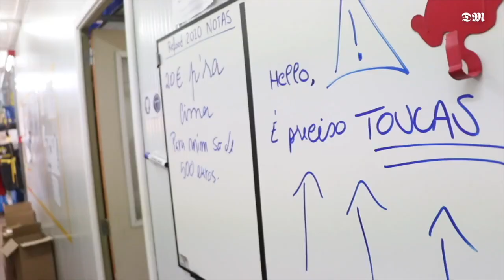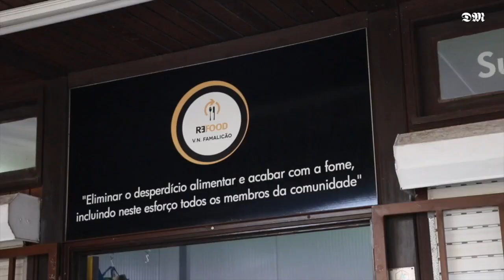Pedidos de ajuda aumentam em Famalicão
Dezenas de famílias procuram ajudam em instituições de voluntários em Famalicão. Edil famalicenses fala em aumento de 100%.